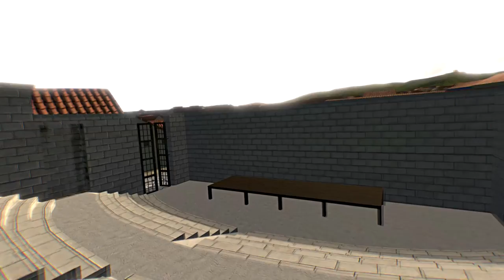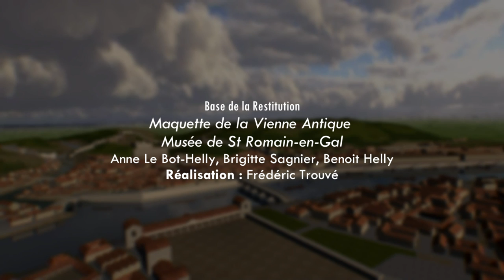Balade virtuelle dans la Vienne Gallo-Romaine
Télétransportez-vous dans la Vienne Antique et voyagez dans le temps comme si vous y étiez.

Vous découvrirez la cité portuaire au premier siècle avec ses remparts, ses entrepôts, ses monuments de prestige : le Cirque et sa Pyramide, le Forum, le Temple d’Auguste et de Livie, le Théâtre, dont certains vestiges ont passé les siècles et se dressent encore de nos jours.

En survolant le Rhône, la ville et ses collines environnantes et grâce aux commentaires (sous-titres en français, anglais ou espagnol), l’histoire de la Vienne Gallo-Romaine vous enchantera.